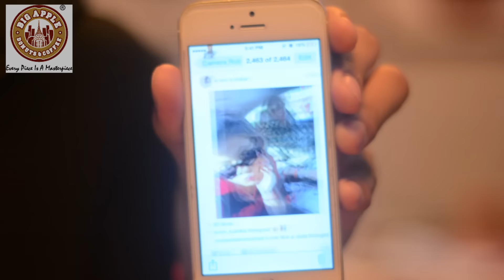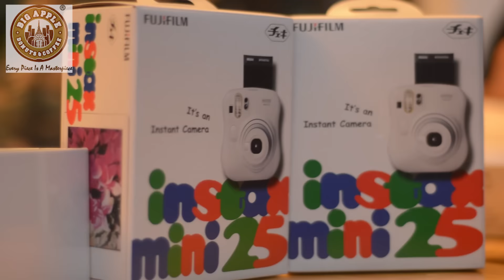When you eating with girlfriends vs Friends